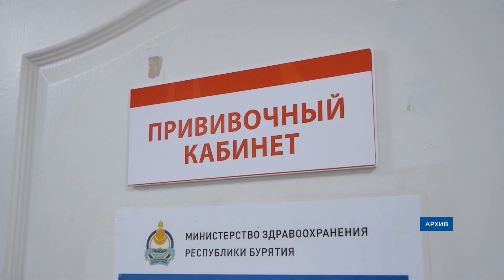Клещи атакуют. Как избежать энцефалита?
С жалобами на укусы клещей уже обратились больше 40 жителей Бурятии. Об этом сообщил главный санитарный врач республики Сергей Ханхареев. Он порекомендовал воздержаться от походов в лес, а также дал несколько советов, если вы всё-таки собрались на природу.
Максимально обезопасить себя от клещевого энцефалита поможет вакцинация. Сделать её можно в поликлинике по месту жительства после консультации с врачом. Сейчас прививка от страшного заболевания есть более чем у 51 тысячи человек.